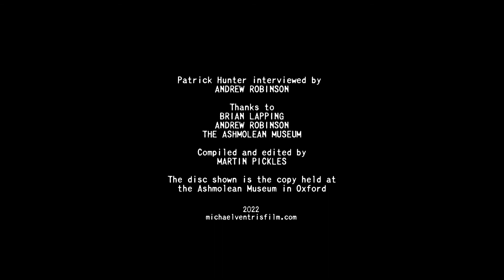Michael Ventris: A Tiny Seed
Michael Ventris Centenary: 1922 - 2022
His former teacher Patrick Hunter discusses how Michael started on his decipherment of Linear B while still at school. Linear B is an ancient writing system found on clay tablets uncovered by Sir Arthur Evans in Crete in 1900. Deciphering the script became Michael's overriding passion until he cracked it shortly before his thirtieth birthday in 1952, when he discovered it was an early form of Greek. His achievement is regularly compared to the decipherment of the Enigma code by Alan Turing.

Patrick Hunter, Michael's teacher, was interviewed by author Andrew Robinson in 1990 at the Ashmolean Museum in Oxford. The footage was never used and at Andrew's suggestion I acquired it from Brook Lapping Productions and edited it into the film you see. I would like to thank Andrew and Brian Lapping for their help and for allowing me to use the material. The Phaistos Disc shown is actually a copy of the original, which is on display in the Herakleon Museum in Crete.